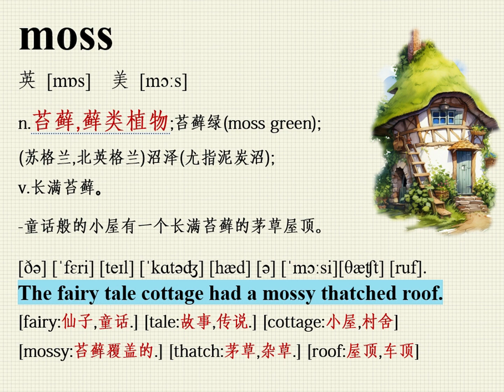学英文/英语阅读/看图记单词/英语跟读/moss翻译/moss怎么读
moss
英 [mɒs]  美 [mɔːs]
n.苔藓,藓类植物;苔藓绿(moss green);
(苏格兰,北英格兰)沼泽(尤指泥炭沼);
v.长满苔藓｡

-童话般的小屋有一个长满苔藓的茅草屋顶。

[ðə] [ˈfɛri] [teɪl] [ˈkɑtəʤ] [hæd] [ə] [ˈmɔːsi][θæʧt] [ruf].
The fairy tale cottage had a mossy thatched roof.
[fairy:仙子,童话.] [tale:故事,传说.] [cottage:小屋,村舍]
[mossy:苔藓覆盖的.] [thatch:茅草,杂草.] [roof:屋顶,车顶]